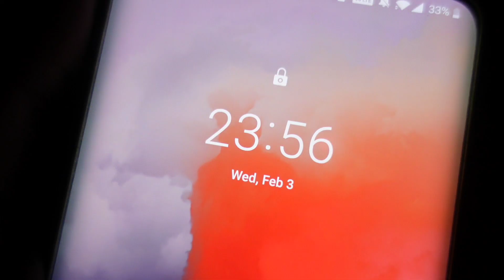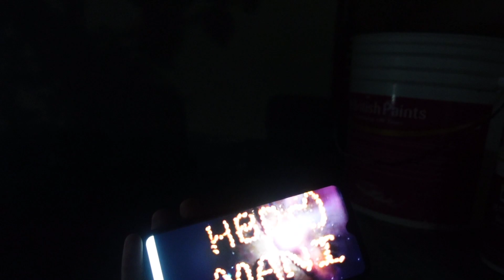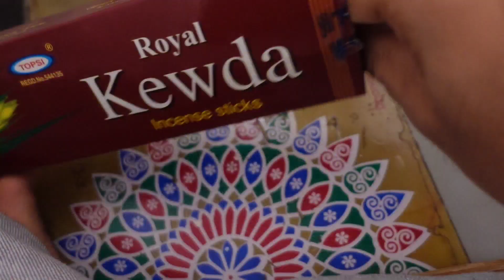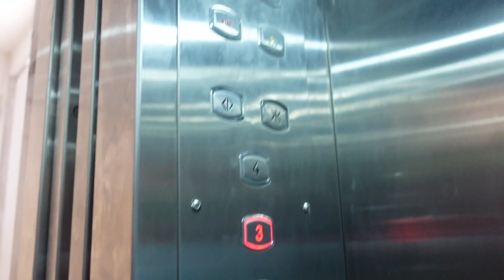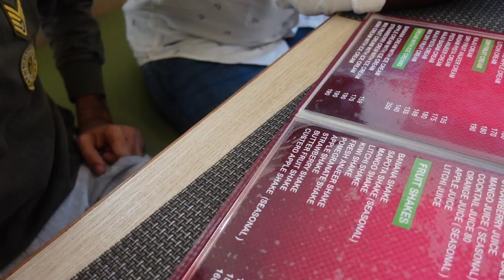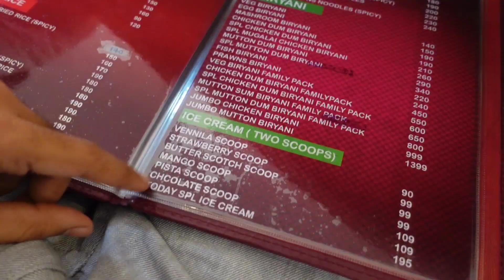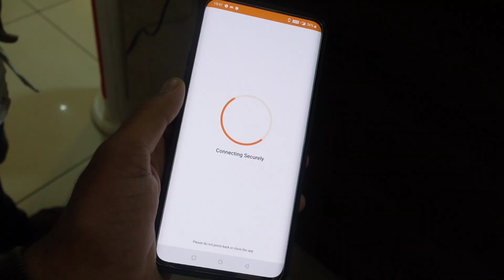It's my birthday..🥳 || Telugu vlogs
నా 25వ పుట్టినరోజు

ayyappa vlogs